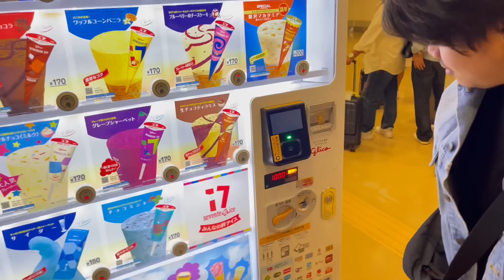MEETING MOMMY’s SISTER AND BROTHER IN JAPAN - MOMMY FLOY, KUYA KOICHI, TUTTYY AMMY AND TITA REGINE